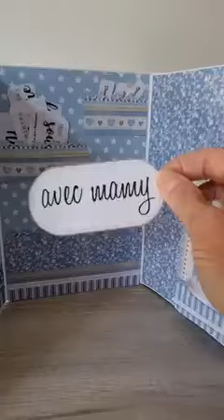Caroline Desjardins a utilisé mon tuto pour ce joli coffret a souvenirs; bravo il est magnifique